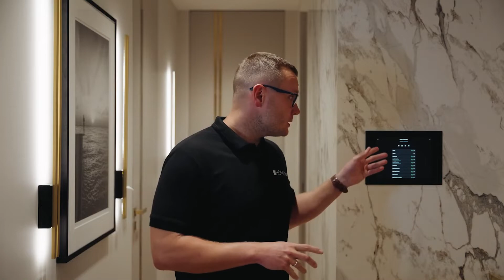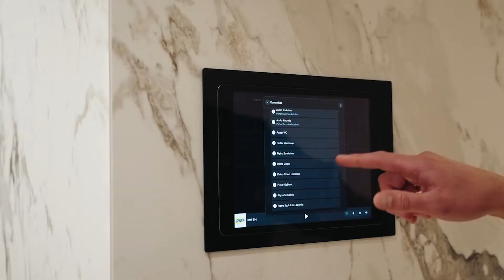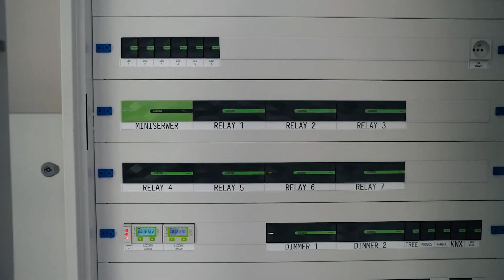Loxone 2022 | Một ngôi nhà thông minh với ngân sách không giới hạn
Chúng tôi rất vui khi chia sẻ với bạn những trải nghiệm khác nhau về dự án độc đáo của Loxone. Chủ nhân của ngôi nhà hoàn toàn hài lòng vào sự thoải mái và an toàn vào hệ thống tự động hóa nhà thông minh Loxone mang lại. Chúng tôi mời bạn đến với một chuyến tham quan cho thấy rằng không có điều gì gọi là ý tưởng bất khả thi!
We are happy to share with you different experiences of Loxone's unique project. Homeowners are completely satisfied with the comfort and safety that Loxone smart home automation system brings. We invite you to a tour that shows that there is no such thing as an impossible idea!
Trở thành Đại sứ công nghệ Châu Âu cùng chúng tôi
EUROSTELLAR | EUROPEAN SECURITY AND IOT SOLUTION
💡 449/63 Trường Chinh, Tân Bình, TP.HCM, Việt Nam.